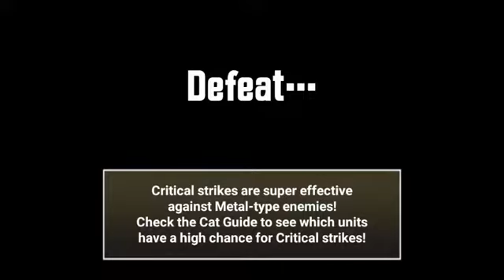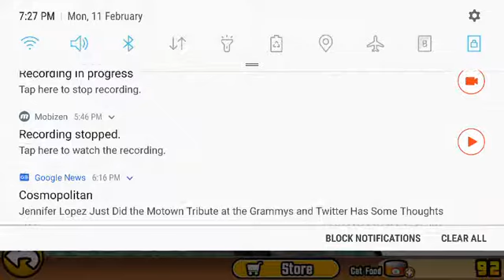The Battle Cats Gameplay Sweetest Sorrow gameplay - Also unlocked Marshmallow Cat (Rare Cat)